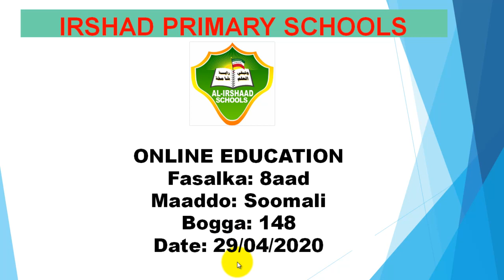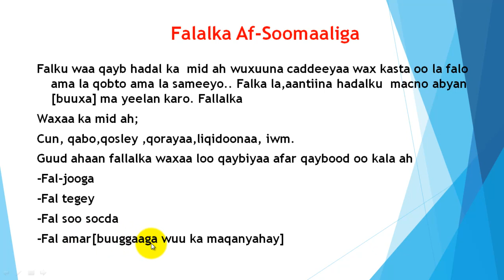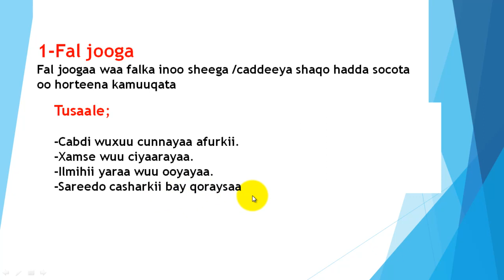IRSHAAD PRIMAY|| Grade 8 || Somali|| Ahmed|| Online Day 17|| 29/04/2020